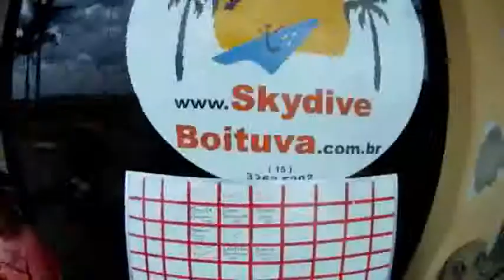Salto duplo Cristiano Aparecido 24-12-2011 (Handycam)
Salto duplo realizado na escola Skydive Boituva com o instrutor Gaucho